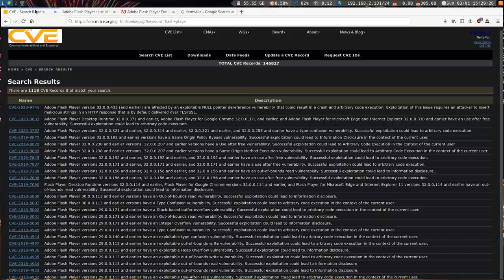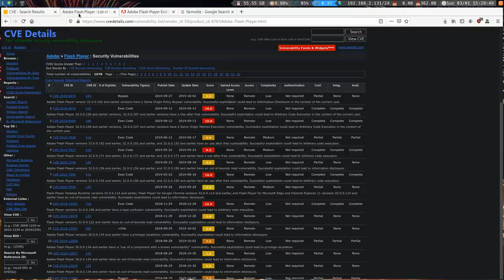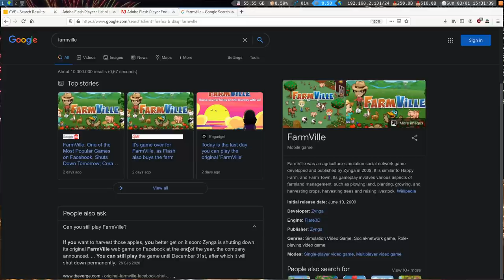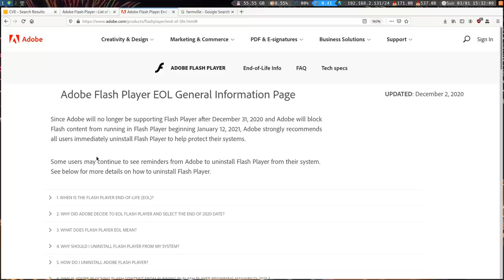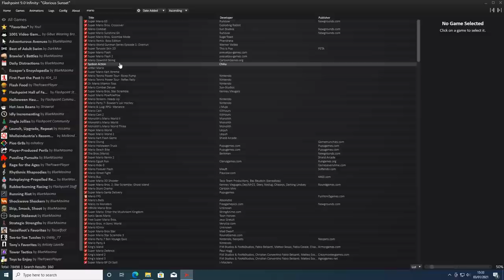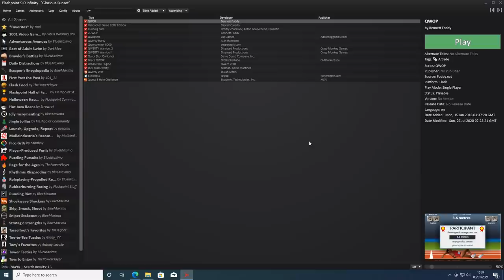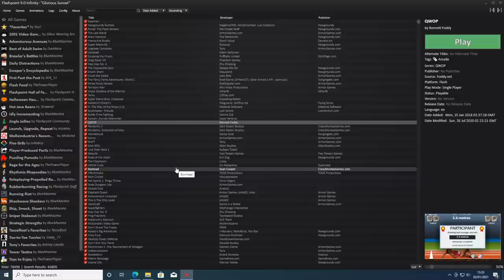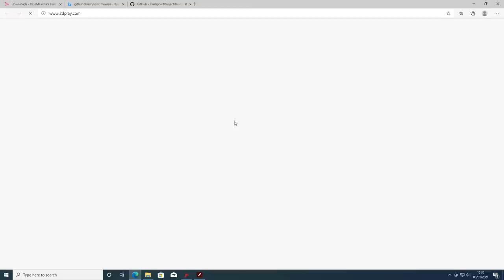Adobe Flash ist tot - Aber lebt weiter mit Emulator 😇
Das wars also mit Adobe Flash... aber die alten Games sind nicht komplett verloren ^^

0:00 RIP Flash / Wars das wirklich ?
4:40 Sicherheitsprobleme
6:00 Flash Emulator
7:40 Flash Games Offline Datenbank für Windows